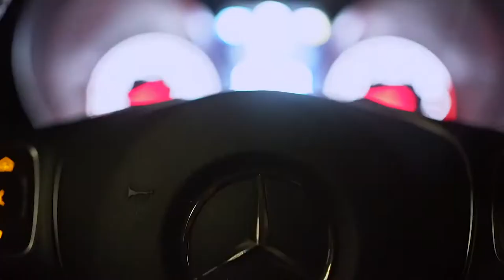MONEY BAGYOO IN COLOMBIA WITH DR MARIO MONTOYA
Video by @dynamicamcolombia